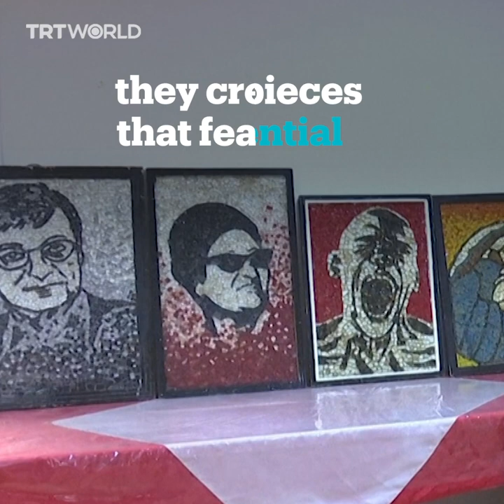Jordanian artist turns glass waste into eco-friendly mosaic art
Jordanian art teacher Ahmad Manasrah turns glass waste into eco-conscious works of art.